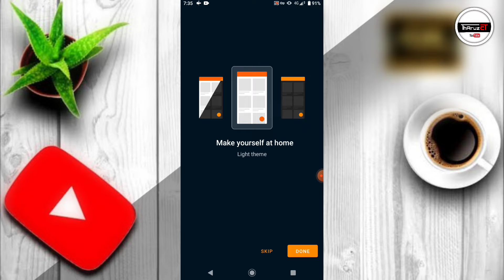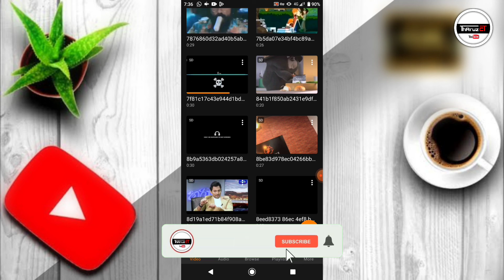VLC media player rivew | Android media player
VLC media player Android | The best video and audio player | A Windows player for Android phones with the best sound effects. @tharuzct